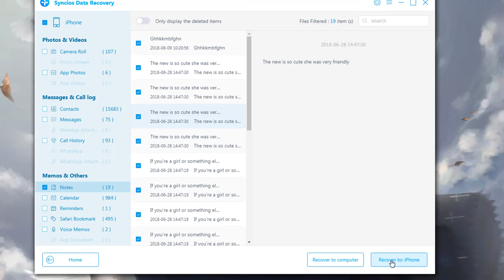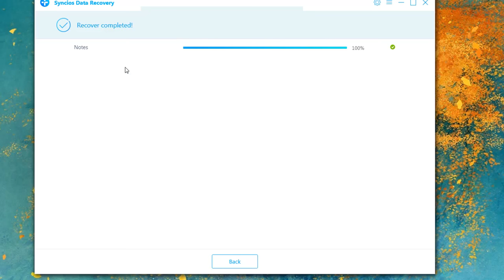How to Recover Lost/Deleted Notes from iPhone/iPad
iOS Data Recovery will help you easily get your lost Notes back, download